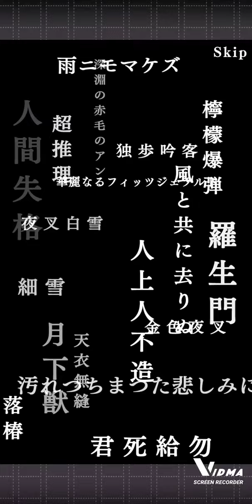【文マヨ】本日レアガチャ10連#７２@user-ti6rn5xm8j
↓↓↓【始めてみました】↓↓↓
　　　　　　　　レアスカウト(ガチャ)１０連です。
✔※出現率[サムネイル]はランダムです。